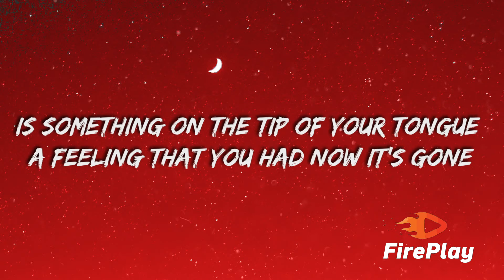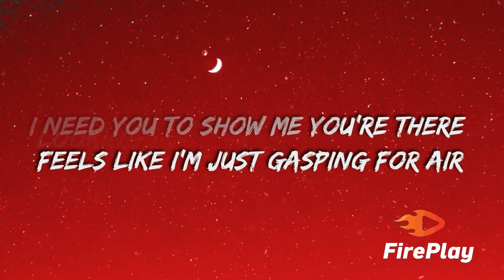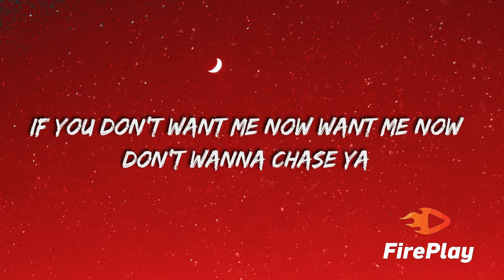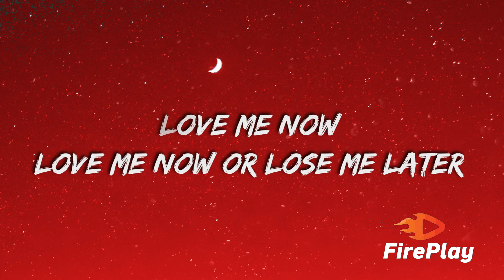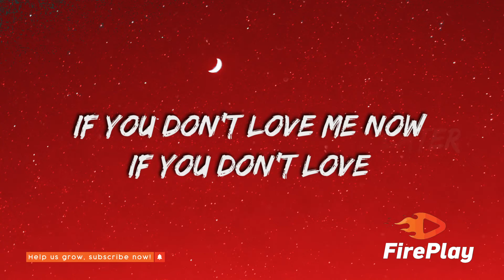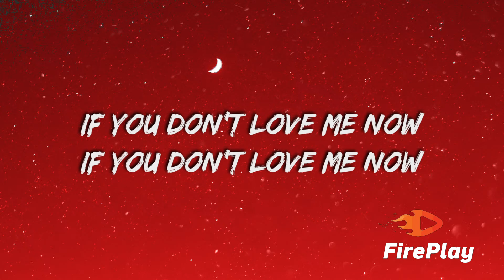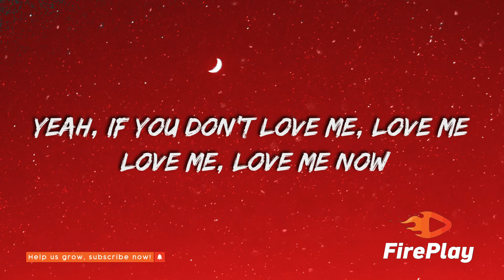Kygo & Matt Hansen - Love Me Now Or Lose Me Later (Lyrics)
🎤  Lyrics

[Verse 1]
There's somethin' on the tip of your tongue
A feelin' that you had, now it's gone
I can't get it off of my mind (No-ooh)
There's somethin' in the way that you talk
Maybe I'm just reading it wrong
Don't leave me in between the lines

[Refrain]
If you don't love me now, love me now, you'll lose me later
If you don't want me now, want me now, don't wanna chase ya

[Verse 2]
A history of hurt in my head
Maybe I'm projecting again
Worrying about how it ends, ooh
I need you to show me you're there
Feels like I'm just gasping for air
Looking for a sign that you care

[Pre-Drop]
Ooh-oh
Ooh-oh
Ooh-oh
Love me now or lose me later
Ooh-oh

[Outro]
If you don't love me now, yeah
If you don't love me, love me, love me, love me now
If you don't love